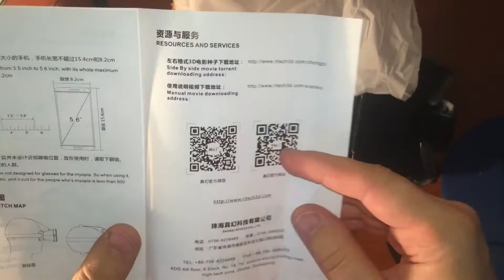Посылка с Китая, AliExpress! VR 3D очки виртуальной реальности, гидрогелевые шарики (орбиз)!